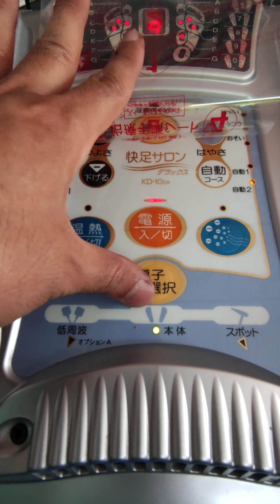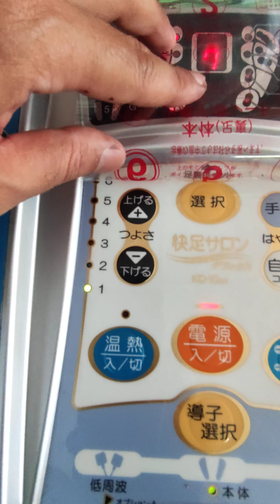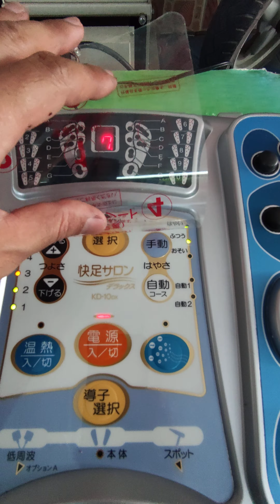อุปกรณ์บำบัดฝ่าเท้าด้วยไฟฟ้าแบบความถี่ต่ำกับเทคโนโลยีอิเล็กทรอนิกส์ รุ่นยอดนิยมจากญี่ปุ่นราคา3900บาท